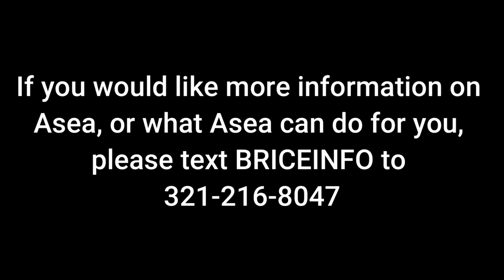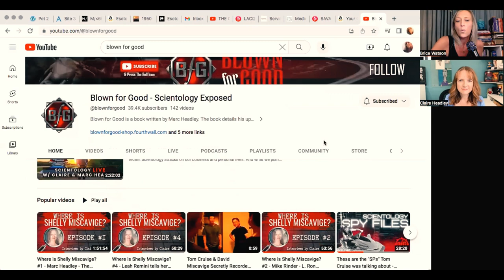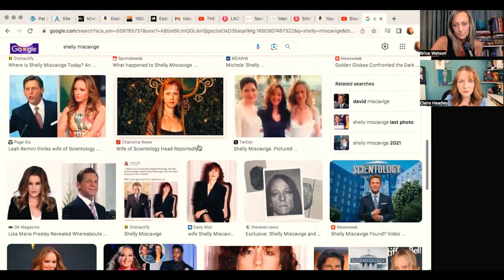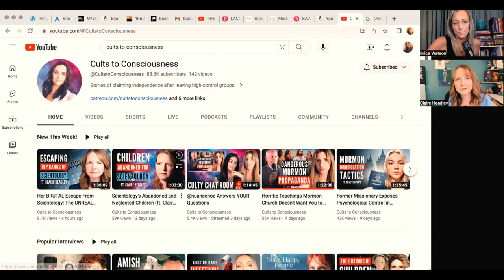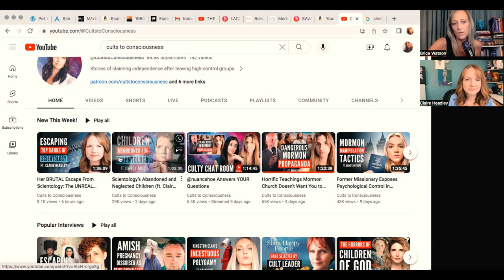The Treatment of Scientology Children & Where is Shelly?